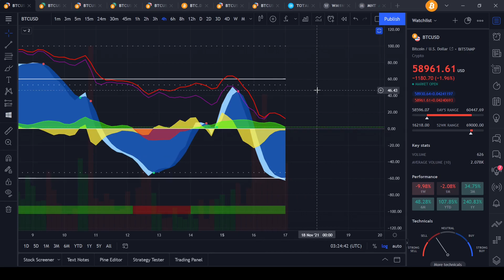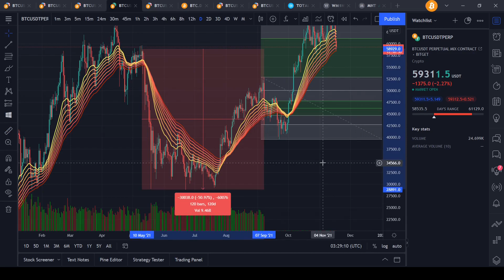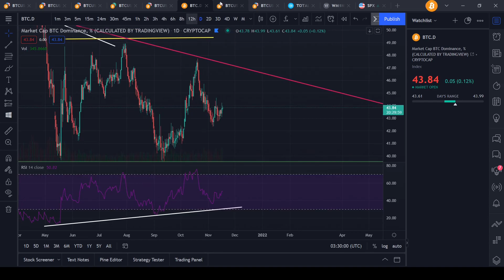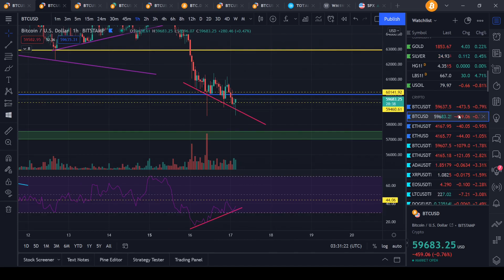THERE IS STILL ALOT OF HOPE FOR BITCOIN!!! LOOK AT THIS PATTERN WE ARE AT MAJOR SUPPORT!?!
Join me at Bitget and get $630 bonus in BTC and 10% bonus on your first deposit when you use my

Start staking your crypto on Delta and get up to a $30,000 bonus